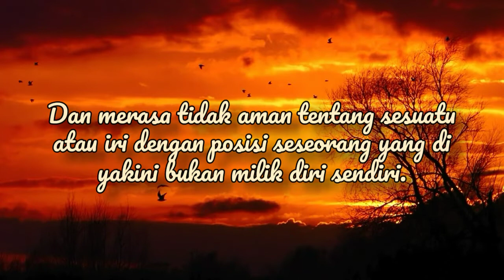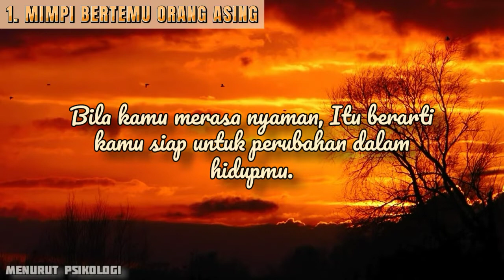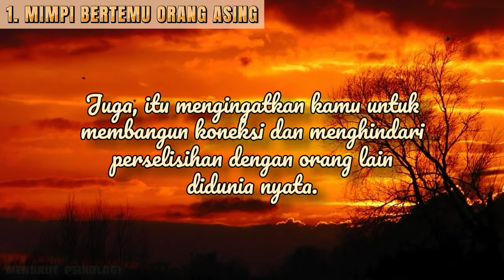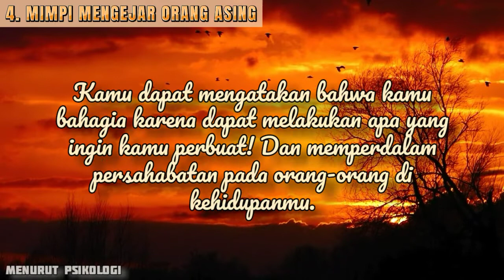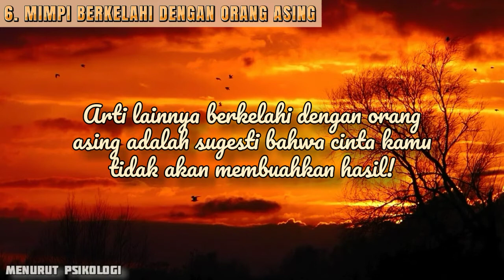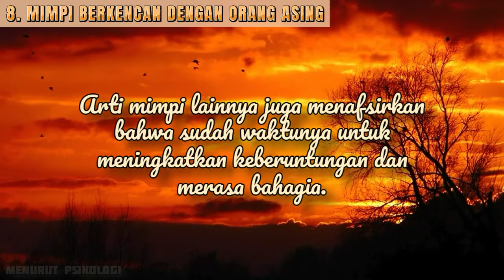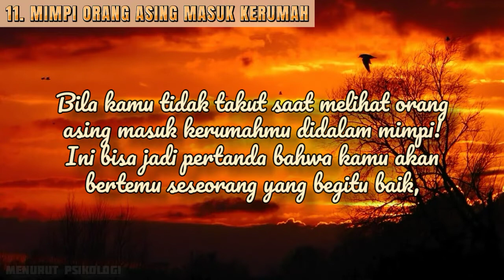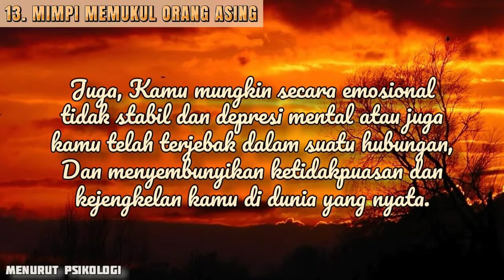13 ARTI MIMPI ORANG ASING | MIMPI MELIHAT ORANG TIDAK DIKENAL ❗ PERTANDA APA?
Orang-orang asing didalam mimpi ini adalah orang-orang yang pernah tidak sengaja di lihat Atau orang-orang yang di lihat melalu televisi dan media lainnya yang tersimpan di alam bawah sadar yang dimanifestasikan ke dalam mimpi.

Berikut, 13 Arti Mimpi Tentang Orang Asing ⬇️⬇️⬇️
1. Mimpi bertemu orang asing?
2. Mimpi berbicara dengan orang asing?
3. Mimpi Dikejar orang asing?
4. Mimpi mengejar orang asing?
5. Mimpi jatuh cinta dengan orang asing?
6. Mimpi berkelahi dengan orang asing?
7. Mimpi makan dengan orang asing?
8. Mimpi berkencan dengan orang asing?
9. Mimpi pergi dengan orang asing?
10. Mimpi pemakaman orang asing?
11. Mimpi orang asing masuk kerumah?
12. Mimpi membenci orang asing?
13. Mimpi memukul orang asing?

Alat + Aplikasi :
Xiaomi + PC
Capcut  - Youcut - Pixelab
Video/Gambar ilustrasi by Pexels

Kami tidak mengklaim bahwa video/gambar didalam video ini sebagai milik kami.
Video/gambar hanya sebagai ilustrasi untuk tujuan pembelajaran.